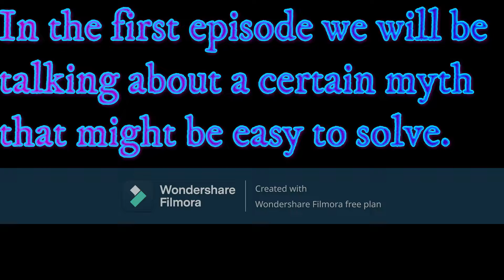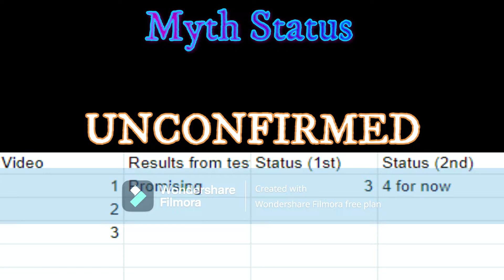Car Crushers 2 MYTHBUSTERS 1! (READ DESC)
(THIS MAY NOT BE ACCURATE, THATS WHY I NEED SUPPORT FROM YOU GUYS! I AM GOING TO DO A REUPLOAD AND MAKE IT MORE ACCURATE. I NEED HELP TO ACTUALLY MAKE IT ACCURATE.)

Welcome to the first episode of CC2 MB!
Not much to look at here,
but please watch till the end.